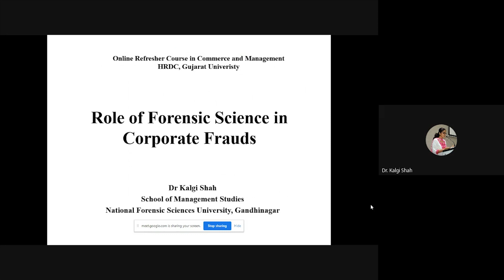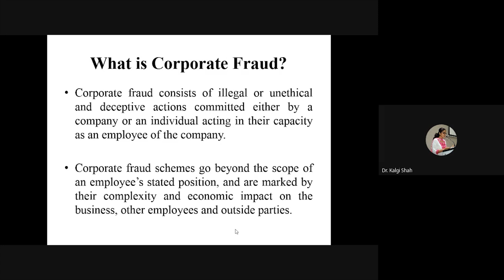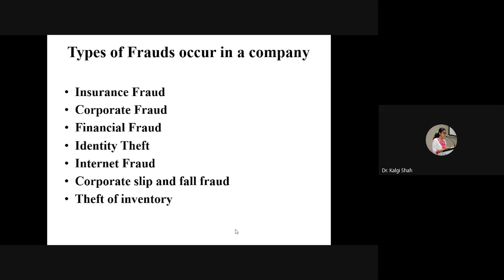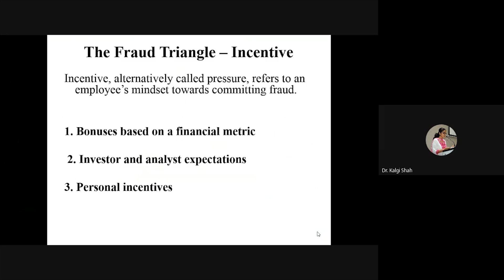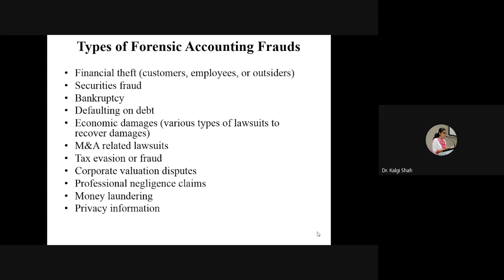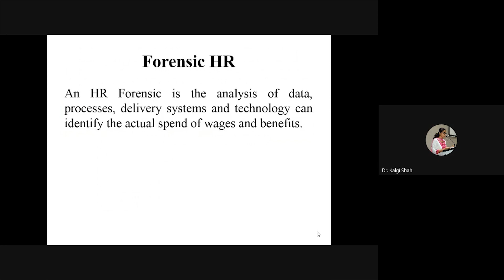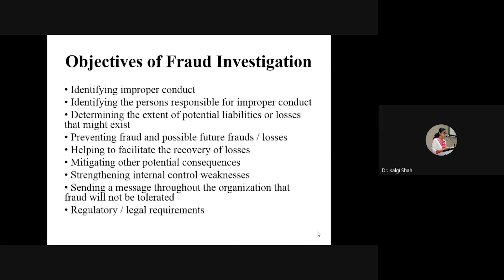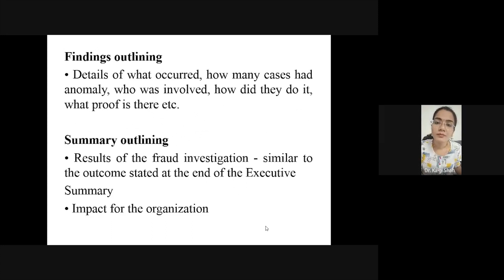RP_Dr. Kalgi Shah_Role of Forensic Science in Corporate Frauds